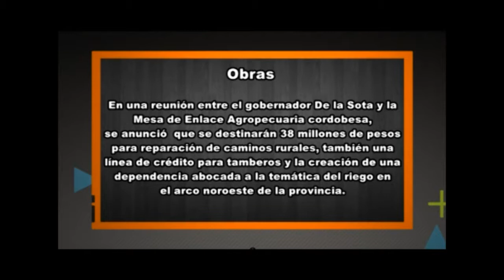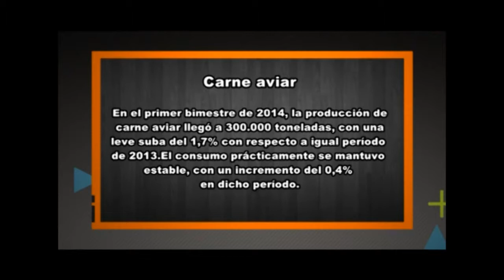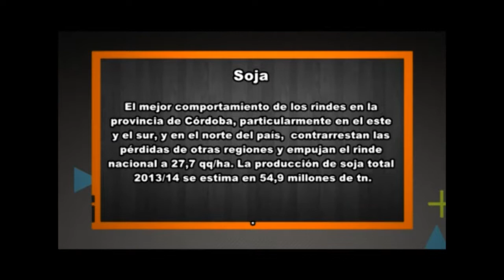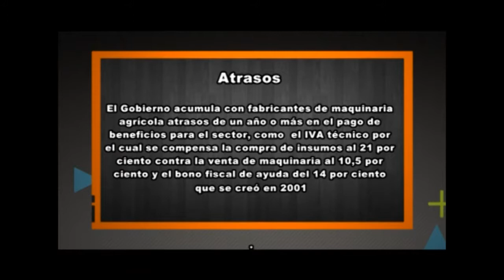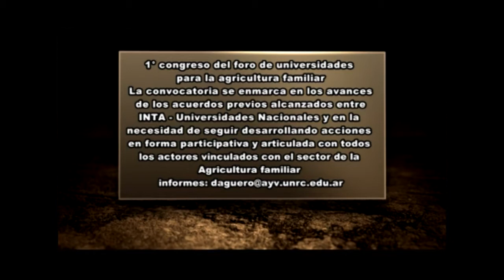Programa Rio4Agro Nº487 - 25 de Abril de 2014